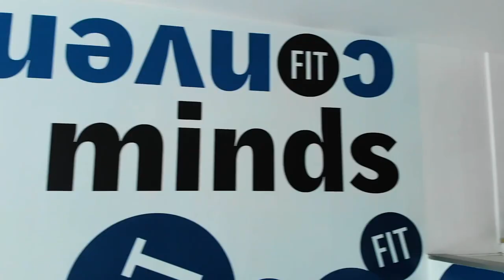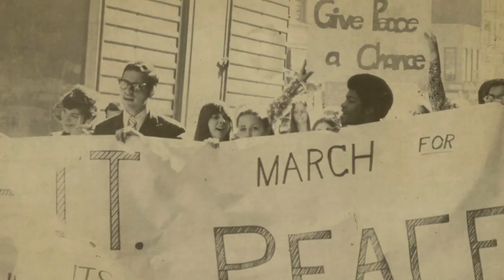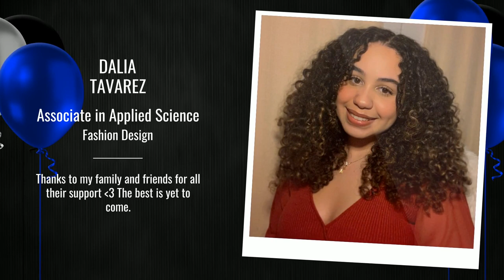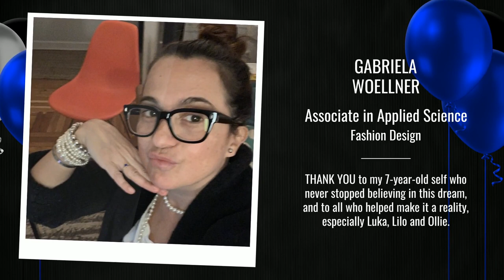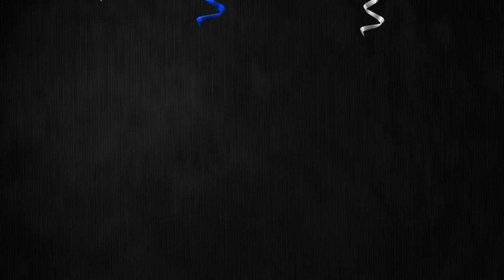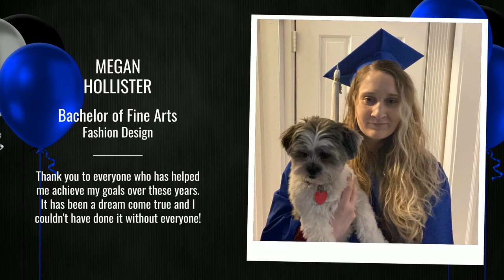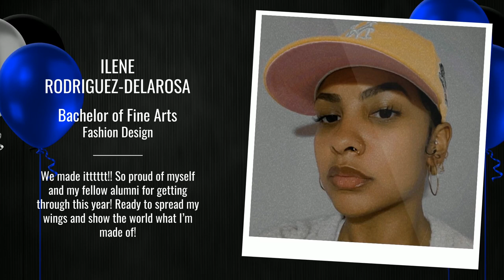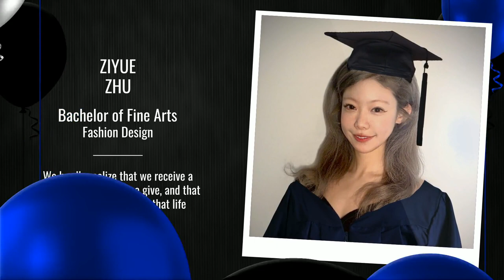Fashion Design: Song (AAS) - Zucosky (BFA) - '21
Join us to celebrate the 2021 class of the Baker School of Business & Technology.